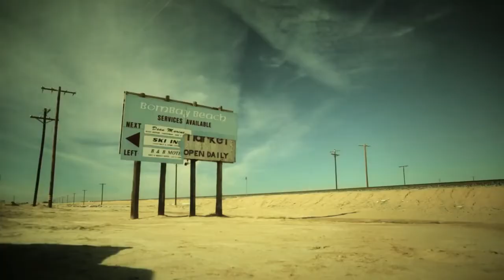Right In The Night Jam & Spoon vs. DavidMay & Amfree [Official Video]